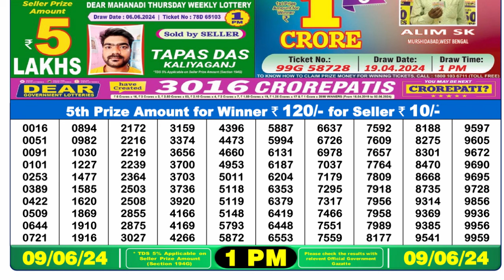Dear Lottery Sambad 1pm today 09.06.24 Nagaland State Lottery Result